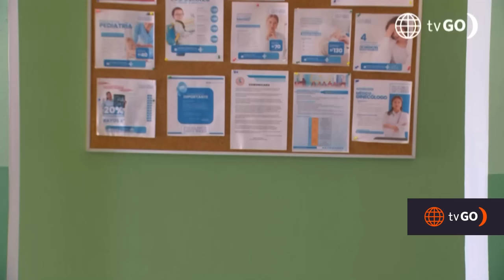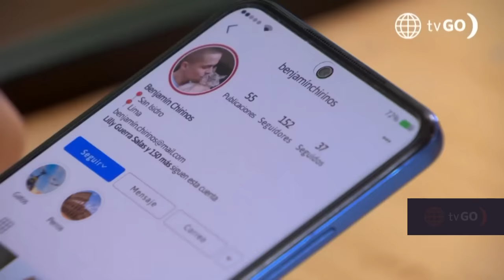AL FONDO HAY SITIO 10 | Los mejores momentos de la semana (16 - 20 octubre) | América Televisión